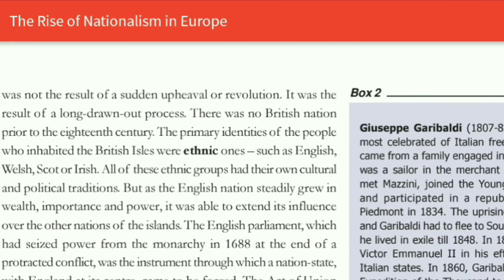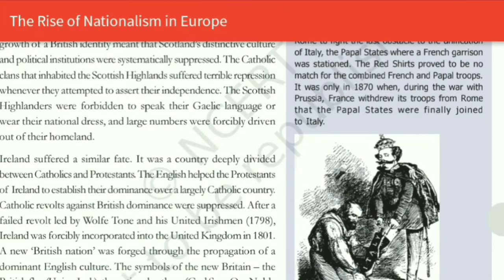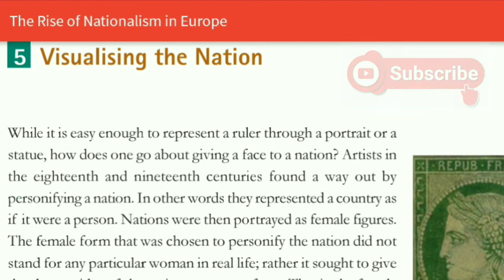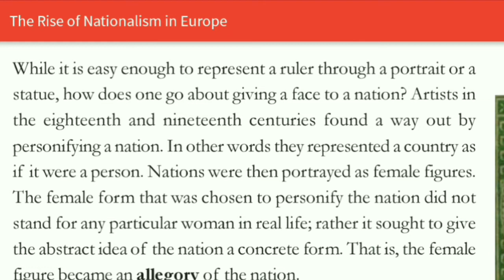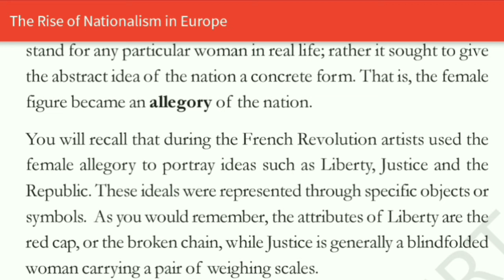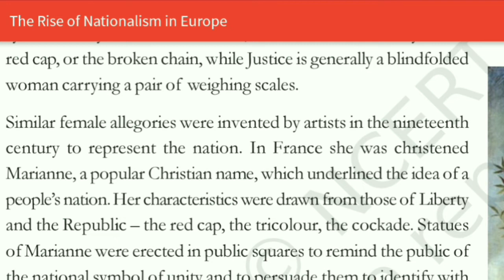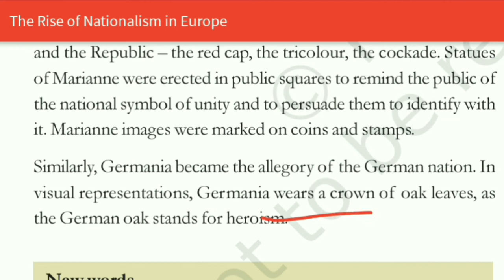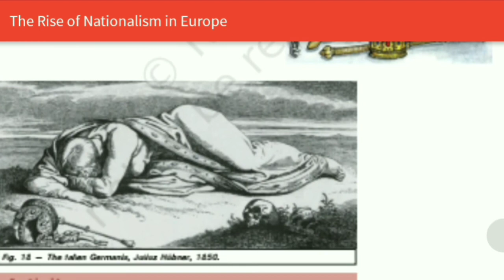Visualising the Nation | Female Allegories | Rise of Nationalism in Europe | Class 10 th | History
●👉S U B S C R I B E~~LI K E~~S H A R E👈●

●Hellow Friends...
In this video I discussed about the chapter
"The Rise Of Nationalism in Europe" of class 10th History.

In which i discussed about the topic◾
"Visualising the Nation"

Links of more Videos related to this chapter are given below👇

👉【01】The Rise Of Nationalism in Europe |Introduction | Part 1 |The French Revolution and the Idea of Nation | 10th History | Chapter-01

👉【02】The Rise of Nationalism in Europe |

👉【03】Making of Nationalism | Aristocracy and New Middle Class | The Rise of Nationalism in Europe | 10th History Chapter 01

👉【09】Hunger, Hardship and Popular Revolt | Nationalism in Europe | 10th History |

✍️Some Points related to the topic◾

◾Artists in the eighteenth and nineteenth centuries found a way out by personifying a nation.
◾Artists represented a country as if it were a person.
◾Nations were then portrayed as female figures.
◾The female figure became an allegory of the nation.
◾In France female allegory was christened Marianne , a popular Christan name, which underlined the idea of a people's nation.
◾Her characterstics were drawn from those of Liberty and Republic.
◾Statues of Marianne were erected in public squares.
◾Marianne images were marked on coins and stamps.
◾Germania became the allegory of the German nation.
◾Germania wears a crown of oak leaves , as the German oak stands for heroism.

Visualising the Nation
Female Allegories